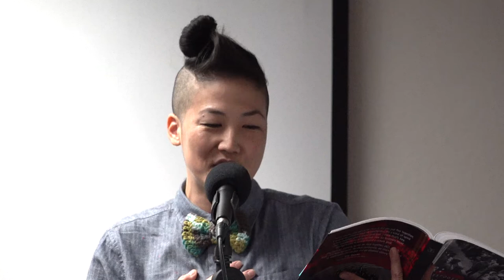NCRR Book Launch hosted by Nikkei Resisters, San Jose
Celebrating the release of the new book, "NCRR: The Grassroots Struggle for Japanese American Redress and Reparations " the Nikkei Resisters of San Jose hosted a panel and reception on October 28, 2018 at Yu Ai Kai.

“As we commemorate the 30th anniversary of the Civil Liberties Act of 1988, NCRR is proud to share this book about the importance of the grassroots contributions to the passage of the act and the impact and power of activism on individuals, our community and for posterity,” said Kay Ochi, co-chair of NCRR.

NCRR (Nikkei for Civil Rights and Redress) updated their name from National Coalition for Redress and Reparations after the redress campaign. Nihonmachi Outreach Committee (NOC) and many individuals in the San Jose area were active in the NCRR during the redress movement.